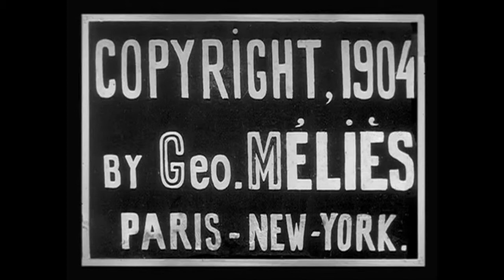Damnation du docteur Faust (1904) Méliès [incomplete]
Director: Georges Méliès
Production Company: Star Film Company
Country: France